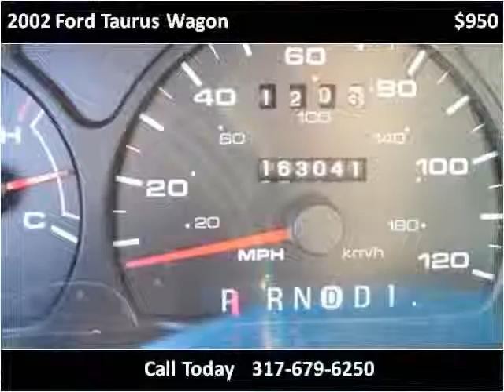2002 Ford Taurus Wagon Used Cars Indianapolis IN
This 2002 Ford Taurus Wagon is available from Van's Auto Sales.